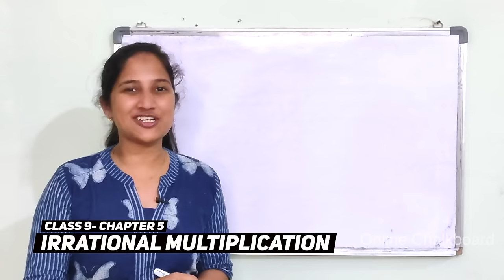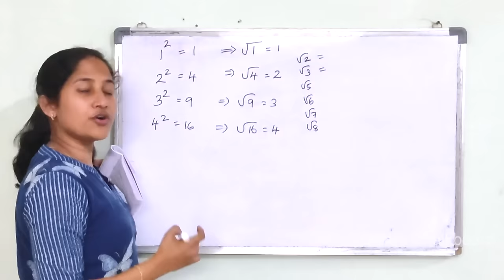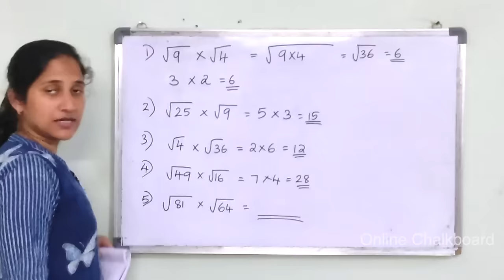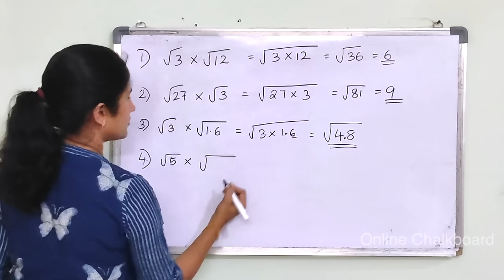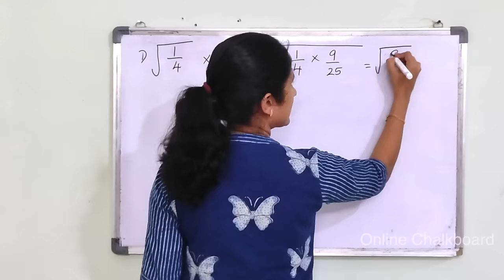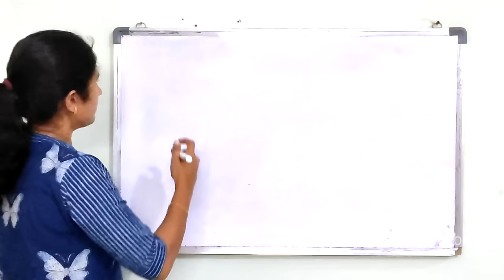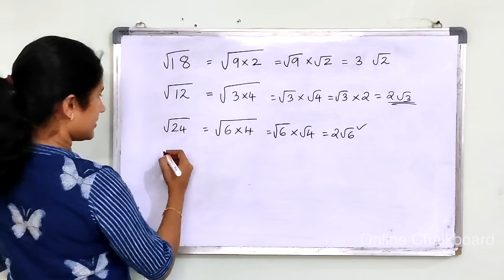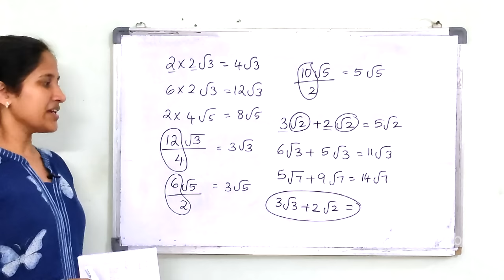Class 9 || Chapter 5 || IRRATIONAL MULTIPLICATION | Part 1 | New Text Book 2024-25 SCERT Kerala